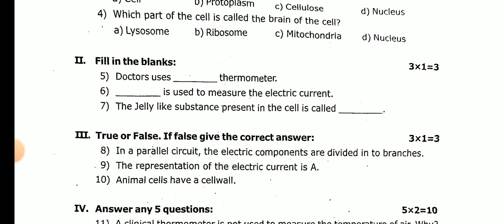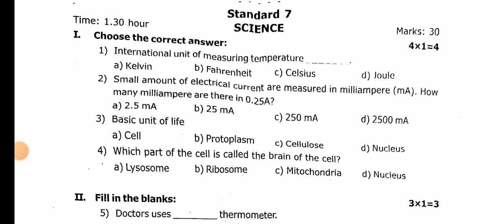7TH SCIENCE SECOND MID TERM TEST NOVEMBER-2024 ORIGINAL QUESTION PAPER 7TH SCIENCE SECOND MID TERM